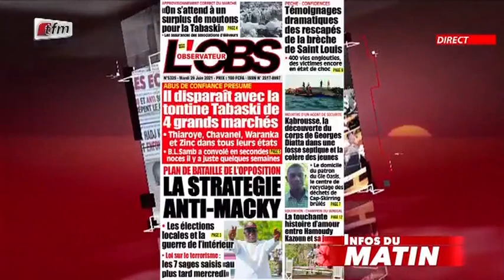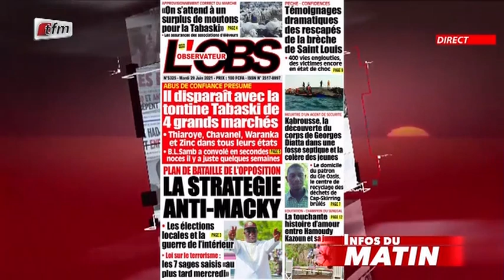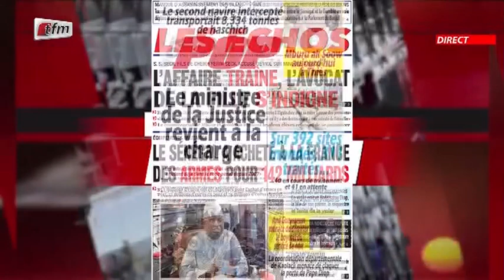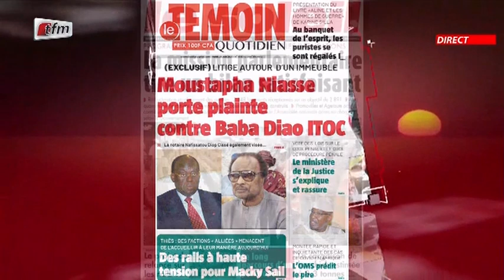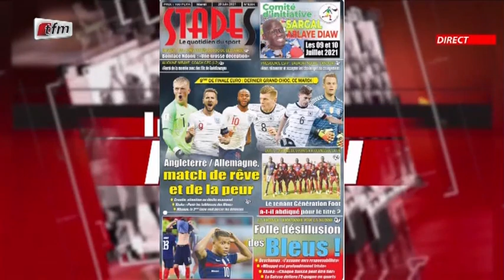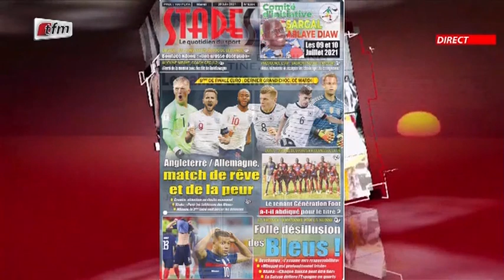Infos du matin - 29 Juin 2021 - Revue des titres avec Mor Talla Gaye